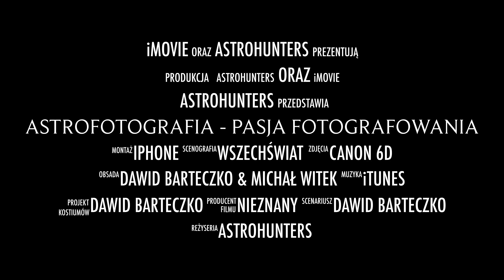Astrofotografia - pasja fotografowania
Nasze zdjęcia które do maja można oglądać w Wodzisławskim Muzeum